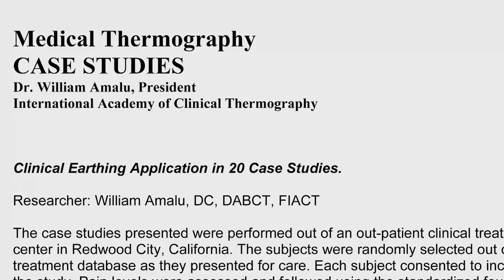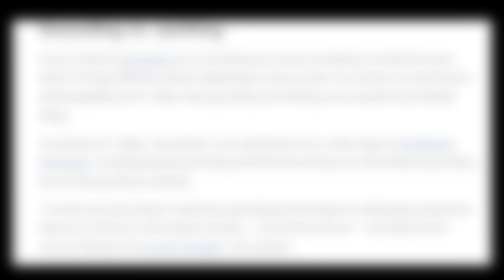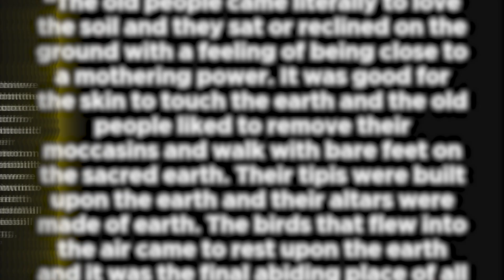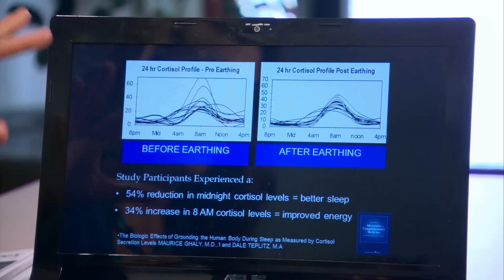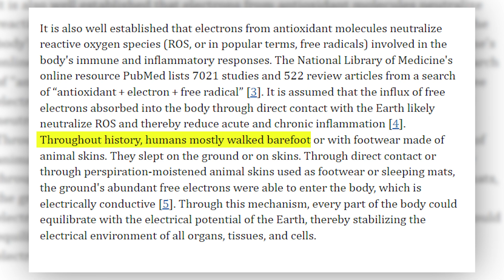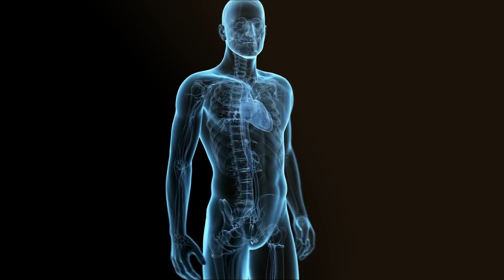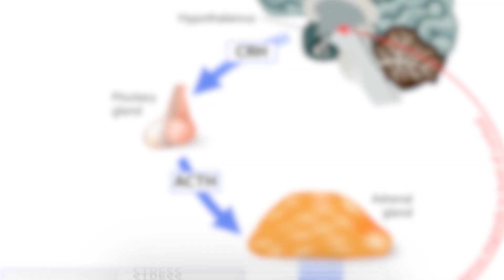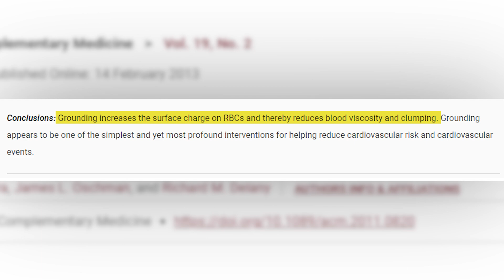The Earthing Movie: The Science of Grounding to THE EARTH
Explore the benefits of earthing in "The Earthing Movie." Learn about grounding mats, Clint Ober's pioneering products, and Laura Koniver's insights. Discover the science behind earthing physics and the experiences of Barbara Morgan Gardner. From practical tools to expert advice, this earthing documentary covers it all. Connect with the Earth and improve your health today.

Biohacking enthusiasts explore innovative ways to enhance health through practices like grounding and using biohacking products. For those managing conditions such as multiple sclerosis, grounding, as highlighted in the Clint Ober Earthing documentary and the Earthing movie, offers potential benefits. Dr. Joseph Mercola and his work on natural pain killers and multiple sclerosis treatments emphasize the importance of earthing and grounding products. The health benefits of grounding, including its role as a natural pain killer, are central to discussions in the biohacking community. Clint Ober's Earthing movie and the Clint Ober Earthing documentary delve into these aspects, promoting the use of earthing products for overall health and wellness.

Cancer treatments often focus on holistic health, incorporating diet plans and natural remedies. Weight loss can play a crucial role in these treatments, improving both heart health and overall well-being. By integrating effective diet plans and exploring natural remedies, patients can enhance their holistic health approach. This multifaceted strategy not only aids in cancer treatments but also promotes heart health and supports sustainable weight loss. Embracing holistic health through diet plans and natural remedies can significantly impact the effectiveness of cancer treatments and contribute to better heart health and overall vitality.